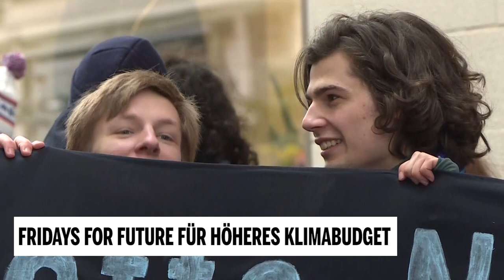Klima-Demo: Fridays for Future für höheres Klimabudget